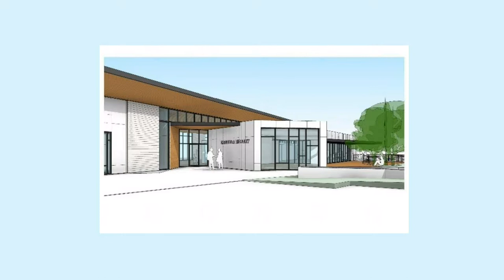Santa Cruz League of Women Voters PSA Lunch Meeting 6/10/17